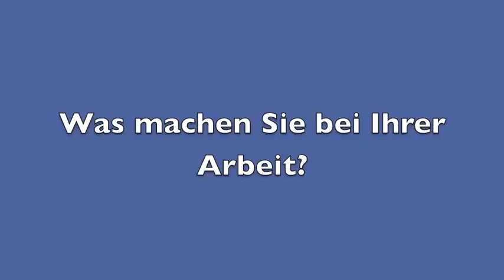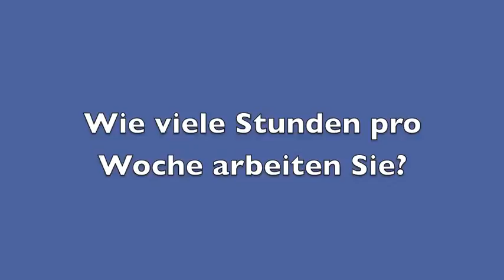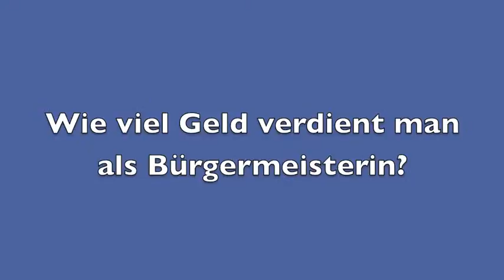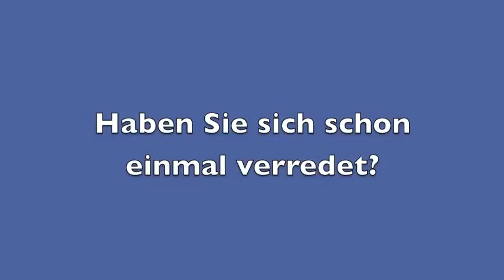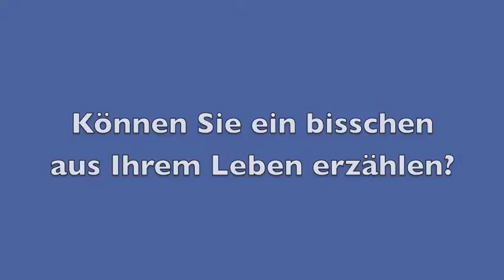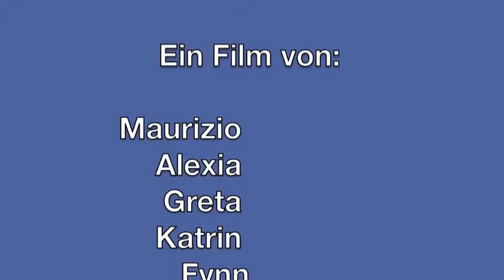Rathaus-Reporter - Ingrid Lange - Schnittfassung 1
Rathaus-Reporter - Ingrid Lange 1